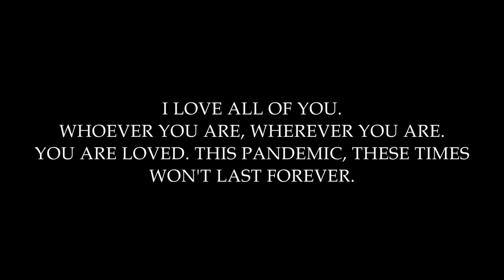Journey of Life...🌙 [VRCHAT]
Hi everyone! Here's another VRChat video, this time is a bit more of an intimate, personal video. The journey of life recently has taken a turn since this whole pandemic came around, we're all on a long and foggy track but remember that there will be a destination.

This won't last forever. We'll make it through this. I love all of you, have an amazing day. ❤